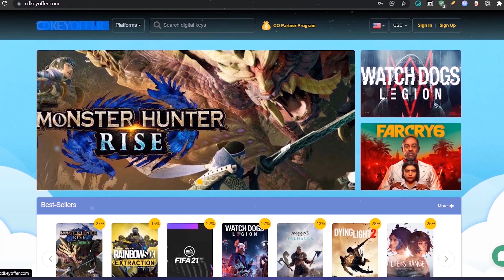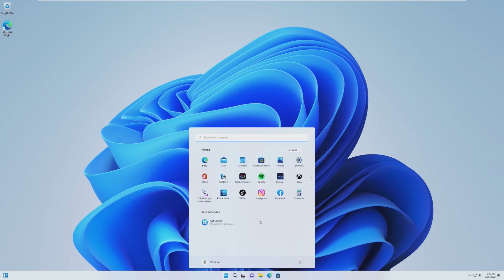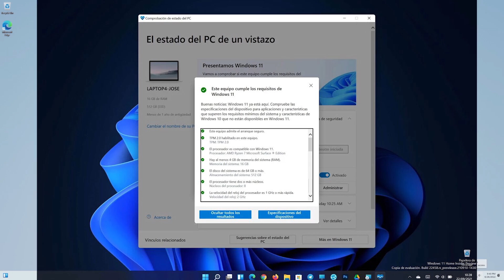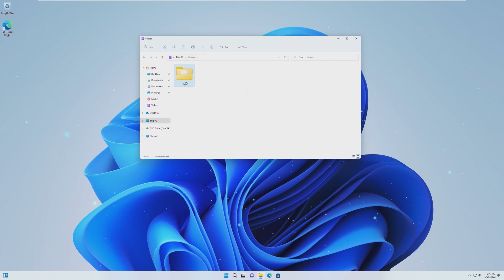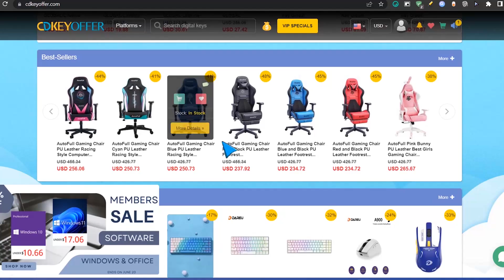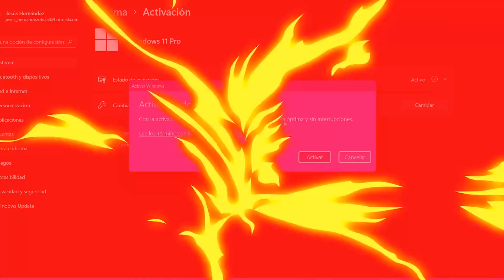⚡Windows 11 22H2 en PC No COMPATIBLES? / Comprueba COMPATIBILIDAD ACTUALIZADA!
⭐El programa pionero para poder verificar la compatibilidad con Windows 11 se ha actualizado para notificarte si serás compatible con la Versión 22h2 del sistema operativo de Redmon.